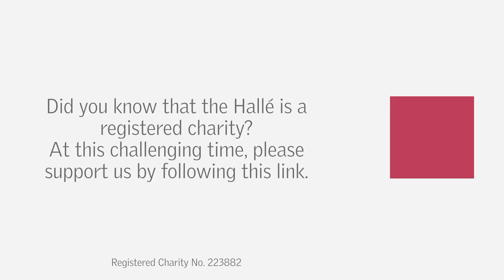The Halle - Winter Season 2020-21 trailer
The season will consist of nine concerts streamed on Vimeo. Sir Mark Elder will conduct five concerts alongside our family of Hallé conductors and will feature a number of special guest artists, including Jess Gillam, Isata Kanneh-Mason, Henning Kraggerud, Roderick Williams and director Annabel Arden.

There is a diverse array of repertoire on offer, including large scale symphonies, concertos, string masterpieces and new works by Hannah Kendall and Huw Watkins. -